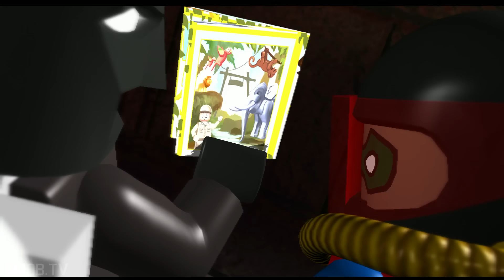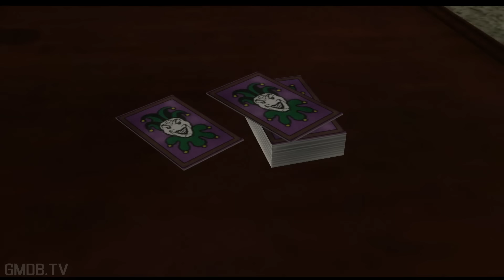LEGO Batman All Cutscenes (Full Game Movie) 1080p HD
The game features Batman and his sidekick Robin fighting their most dangerous foes, who have all broken out of Arkham Asylum and split into four groups to wreak havoc across Gotham City. The story is split into four scenarios, one for each group whose leaders hope to achieve certain goals:

This game came out in 2008 and it was the first Tt game to have an original plot. Lego Batman 2 had voice work, but this still did not. Nonetheless it's still funny and charming. We hope you enjoy!